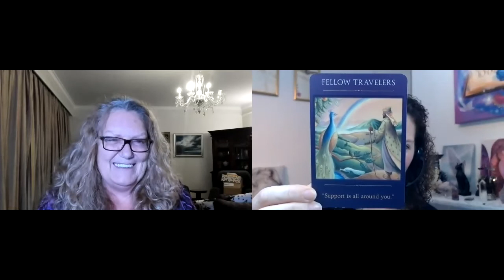Angels and Destiny Episode #82: From Fear to Forgiveness to Freedom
In today’s episode I’m delighted to be talking Lois Wagner who will lead you out of the darkness as she moves you from victim through survivor to thriver and beyond to freedom after facing a life or business challenge or adversity.

Lois Wagner is an accomplished Speaker, Storyteller, Mentor, Inspirer, Learning facilitator, and Empowering coach. She has faced many crossroads and after healing her past created a new future SMILE with Lois, Based in Johannesburg, South Africa, she will be sharing events and lessons from her own story moving her through fear into forgiveness to freedom and into the light to help you on your journey. Lower your guard and open your heart to find the light as we welcome Lois to share her SMILE with us as she takes you on a journey of healing to freedom.

Get yourself a drink and settle down to join the conversation with Lois, the Angels and myself by leaving comments and questions below.